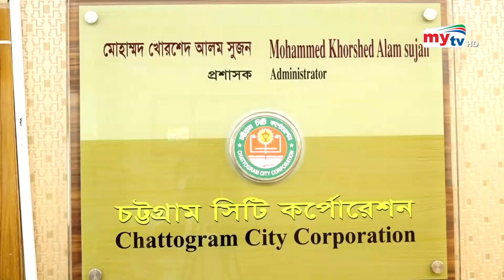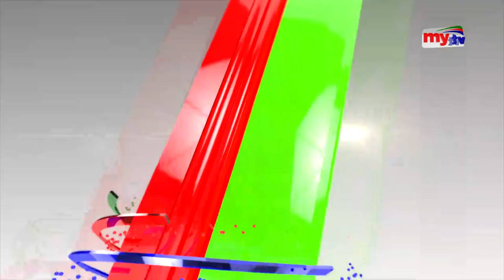দূষিত ঢাকা শহর ! | Kew Dakhe Kew Dakhe Na | EP 03 | Mytv